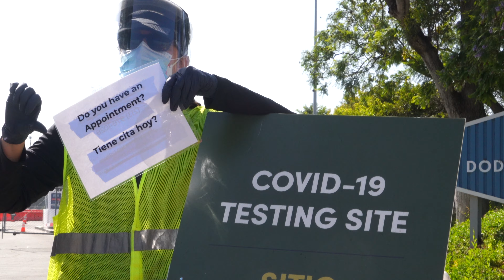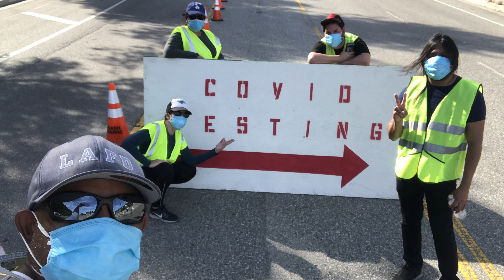LA DSW at Dodgers Stadium COVID-19 Test Center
Los Angeles is the first major city in America to offer all it’s residents free COVID-19 testing, at over 10 locations. The largest location being here at Dodger Stadium, where up to 6,000 Angelinos are tested daily.

City Clerk DSWs help to keep traffic moving and with appointment prep. We are committed to helping Los Angeles overcome these difficult times and will continue to help provide easy, accessible and free testing for all LA City residents.